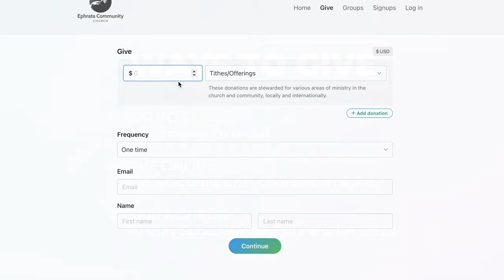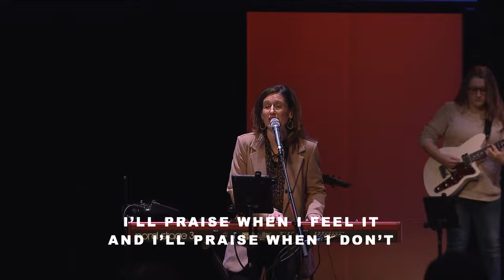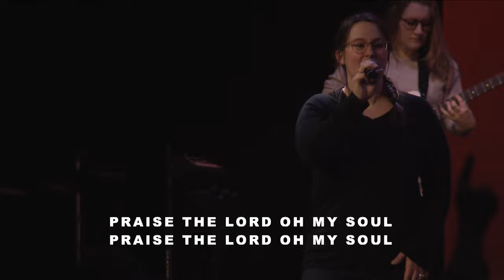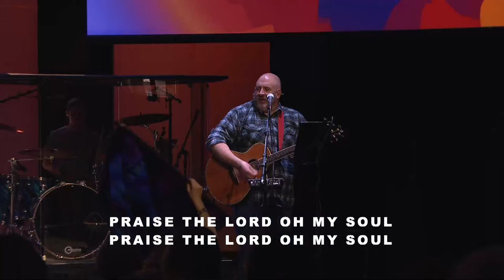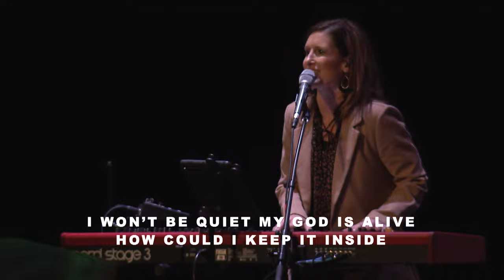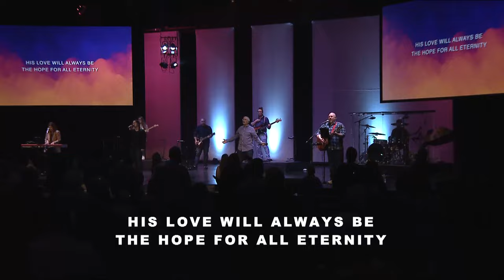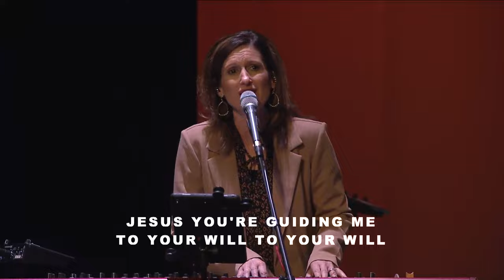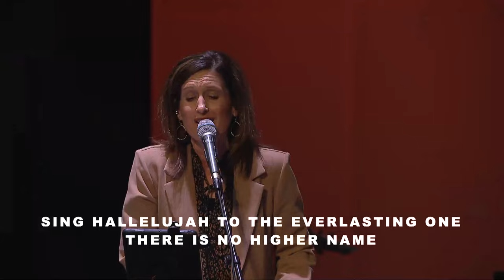Wes Siegrist – God Is...Your Healer!